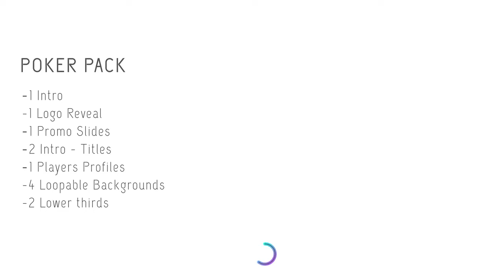4K Poker Game Pack After Effects Templates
4K Poker Game Pack is a super cool looking and creatively animated After Effects template that uses a stunning blend of live-action footage and motion graphics to reveal and enhance your media. It contains 1 logo reveal, 1 intro/opener, 1 promo slide, 1 player profile, 2 intro titles, 2 lower thirds and 4 background animations. A great way to promote and advertise your online casinos, poker tournaments, contests and competitions. Impress your audience and go all-in with this fantastic AE template. No plugins required.

If you like it, follow me [here] to find many more awesome templates and stock footage.